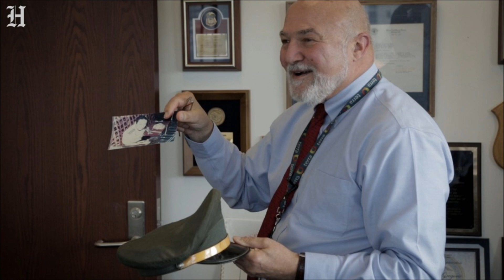🧐 👽 🤓 ALERTA CON ALEX SAAB ATENTOS CON ESTO 🧐 👽 🤓